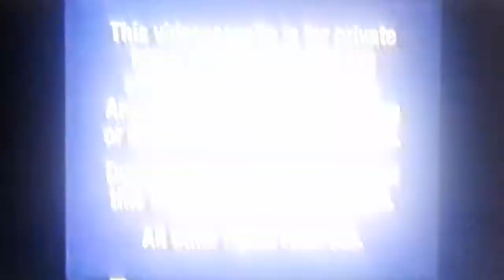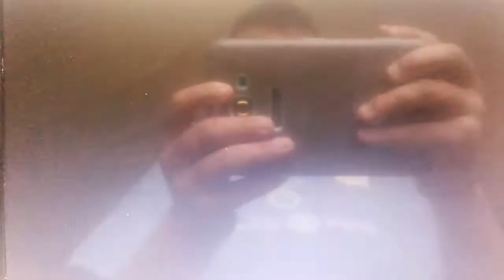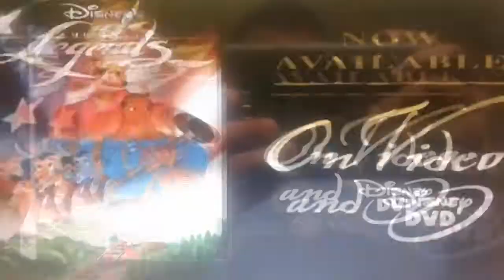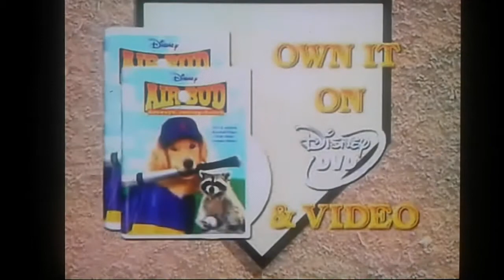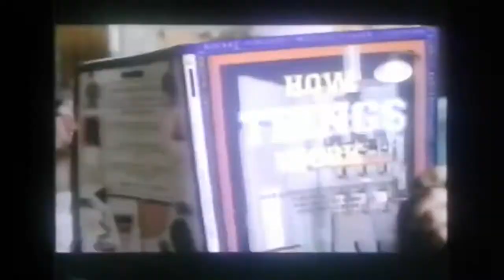Walt Disney Home Video Looney Tunes Show Jailbird & Jailbunny Special Edition VHS Previews (2002)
Here's The Opening To Walt Disney Classics Looney Tunes Show Jailbird & Jailbunny VHS And Here Are The Order.

1. Blue Play Hi-Fi
2. Navy Blue FBI Warning Screen Disney (2002)
3. Walt Disney Home Entertainment Logo Shortened Version (2002)
4. Peter Pan In Disney's Return To Neverland (2002) Theatrical Trailer An All-New Adventure Coming Only To Theatres February 2002
5. Flashbang Coming Soon On Video & DVD Logo (2002)
6. Walt Disney Home Entertainment 101 Dalmatians 2 Patch's London Adventure (2002) Disney DVD & Video Trailer Coming To Disney DVD & Video This Fall
7. Now Available To Own On Video & DVD Logo (2002)
8. Disney's American Legends (2002) Video & Disney DVD Trailer Now Available On Video & Disney DVD
9. Look For These Animated Disney Classics On Videocassette Logo (2002)
10. Disney's Air Bud Seventh Inning Fetch (2002) Disney DVD & Video Trailer Own It On Disney DVD & Video
11. Disney's Max Keeble's Big Move (2002) Disney DVD & Video Trailer Available To Own On Disney DVD & Video Tuesday, June 18th
12. Walt Disney's Special Edition Peter Pan (2002) Video & Disney DVD Trailer Coming Soon For A New Generation To Own On Video & Disney DVD
13. Disney Feature Presentation Logo Rare (FireWorks Variant) 2002
14. 1995 Walt Disney Home Video Logo (No Mickey Variant)
15. Walt Disney Home Video The Looney Tunes Show Jailbird & Jailbunny opening